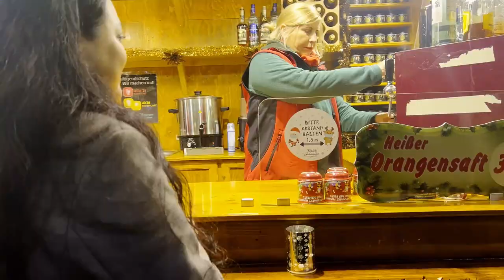(জাৰ্মানীৰ ) Christmas Market Frankfurt, Germany, Assamese Vlog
This video is to show the Christmas market in Frankfurt, Germany. First part of the video is the Christmas market in Römerberg and second part is Christmas market in Hauptwache.